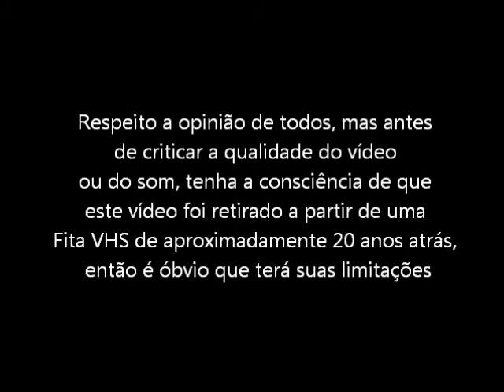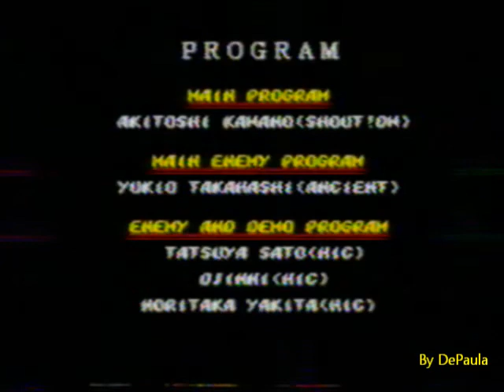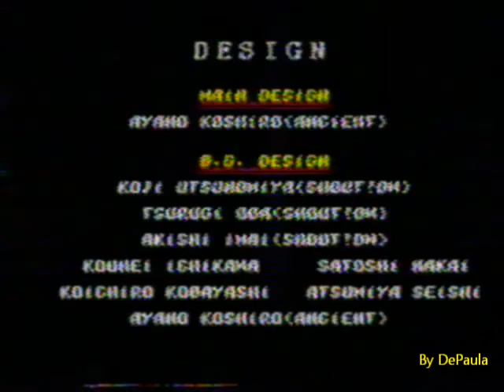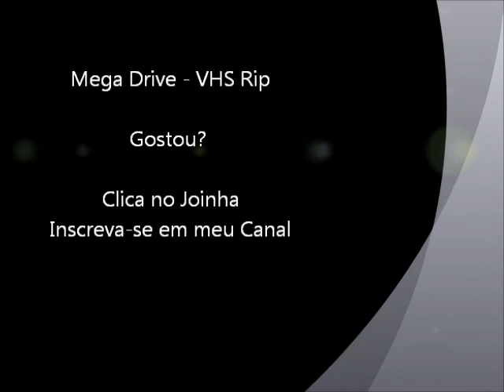Streets of Rage 2 (Mega Drive - VHS Rip) - Final do Jogo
Final do jogo Streets of Rage 2 para Mega Drive / Sega Genesis. Vídeo retirado a partir de um VHS.